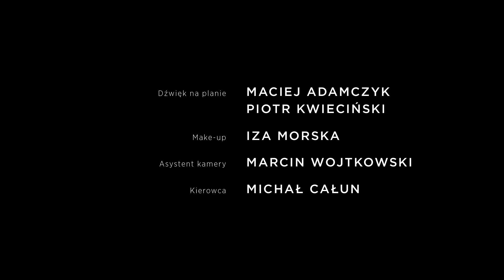Województwo Podlaskie - Nieustanny rozwój - innowacje medyczne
Sektor medyczny jest jedną z wiodących specjalizacji województwa podlaskiego. Działają tu liderzy w produkcji implantów medycznych, a wysoko wyspecjalizowane kadry zapewnia Uniwersytet Medyczny w Białymstoku.
Bohaterami filmu są Michał Charkiewicz z firmy ChM oraz Profesorowie Anna i Krzysztof Bielawscy z Uniwersytetu Medycznego  w Białymstoku.